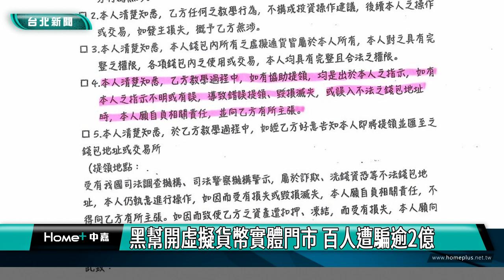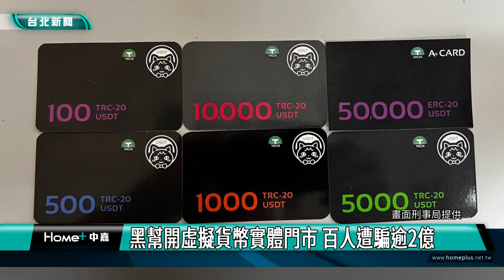詐騙 虛擬貨幣|黑幫 刑事局|門市 網路|投顧 老師|退休金 獲利|2023 中嘉新聞|黑幫開虛擬貨幣實體門市 百人遭騙逾2億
全國首次黑幫配合詐騙集團開虛擬幣門市取信被害人 超過百人被騙逾兩億元

虛擬貨幣是近年來很流行的一種投資方式，不過民眾投資虛擬貨幣千萬要小心，刑事局首度破獲黑幫分子在大台北地區開設三間虛擬貨幣實體門市，以販售虛擬貨幣為幌子，卻是配合詐騙集團將被害人誘騙到門市掏錢投資，再代操作把被害人的泰達幣轉移到詐騙集團的電子錢包洗錢，全案初步估計有100多人受騙，財損金額達2億元。

霹靂小組強力攻堅進行搜索，刑事局接獲情資在大台北地區有黑幫分子成立虛擬貨幣門市涉嫌假投資真詐騙洗錢，因此組成專案小組調查發現這個犯罪集團以販售虛擬貨幣為幌子，配合詐騙集團成立實體門市，被害人依詐騙集團假扮的投顧老師指示前往虛擬貨幣儲值卡銷售門市換幣，透過實體門市讓被害人降低戒心，門市人員還會要求被害人填寫遭詐騙免責聲明書，企圖逃避法律責任。

專案小組分別到臺北、新北地區逮捕孫姓主嫌及成員等十人到案，並查獲儲值卡千餘張、現金29萬多元、愷他命、開山刀及球棒等贓證物，初步統計有100多人遭詐騙，財損金額逾新臺幣2億元。警方也特別分析偽造虛擬貨幣儲值卡系統的三項特點，提醒民眾注意

警方強調詐騙集團多以退休老年族群為目標，透過培養信任關係及投資話術詐騙被害人退休金，呼籲民眾對於所謂短期獲取暴利的說法一定要多方求證，選擇合法的投資工具以防止受害。